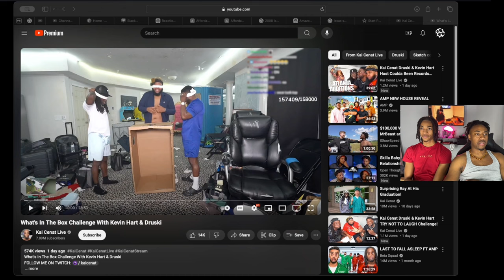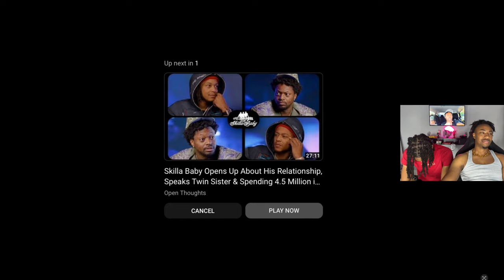What's in The Box Challenge With Kai Cenat Druski & Kevin Hart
Welcome to Yalvish! 🎁😂 In this side-splitting reaction video, we watch and react to Kai Cenat, Druski, and Kevin Hart taking on the 'What's in The Box' Challenge! 😱🤣 Watch as these comedy legends try to guess what's inside the box with hilarious results. Our commentary and reactions will keep you entertained and laughing from start to finish. Don’t miss out on this must-watch reaction video!